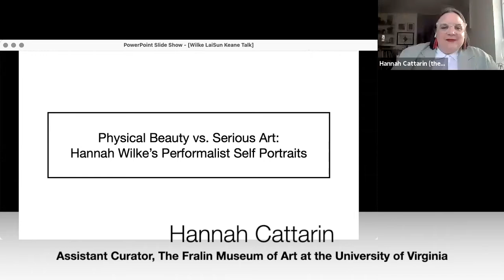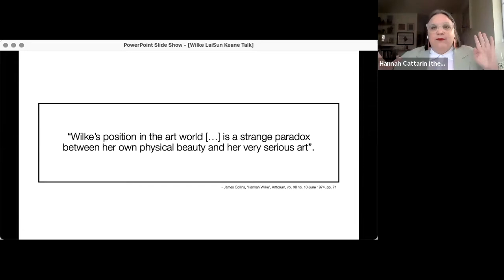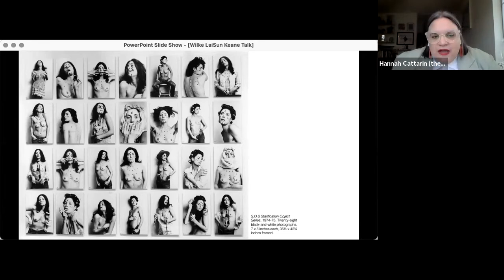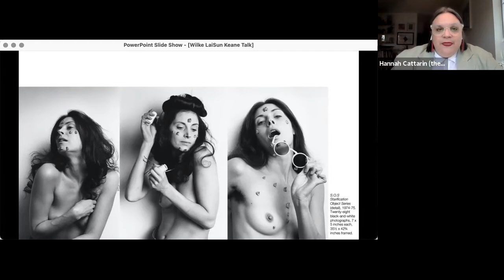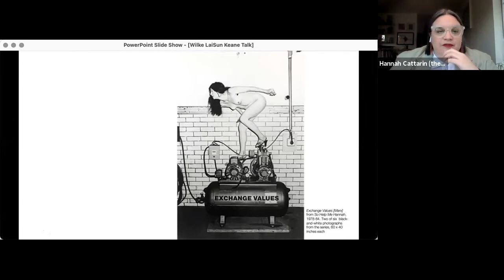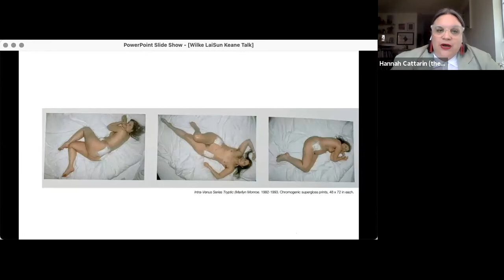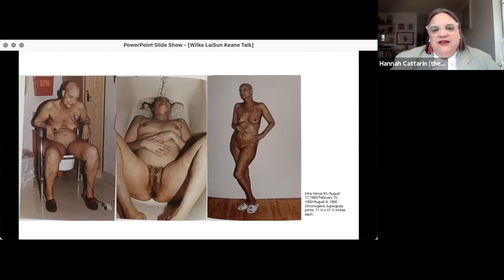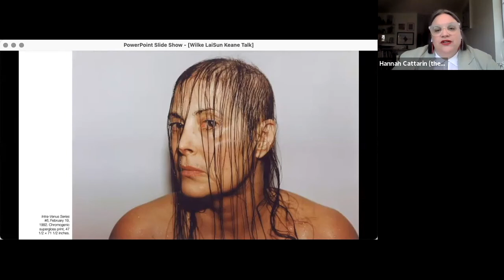Hannah Wilke | Art Talk by Hannah Cattarin, Assistant Curator, Fralin Museum of Art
The critical reception to Hannah Wilke's self coined work Performalist Self Portrait in the 70's contrasted with her 90's work Intravenous is discussed in this Zoom talk by Hannah Cattarin, Assistant Curator, Fralin Museum of Art at The University of Virginia.

This presentation accompanies LaiSun Keane's exhibition Hannah Wilke: Friendship (Feb 18 - Apr 10, 2021).